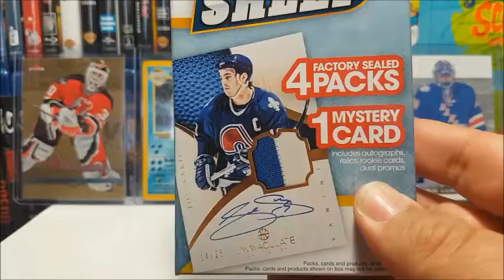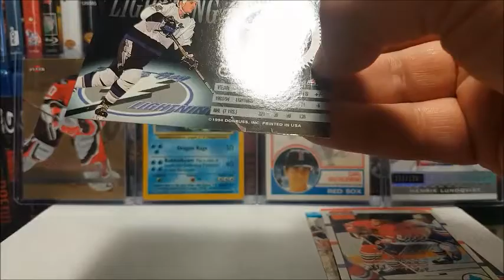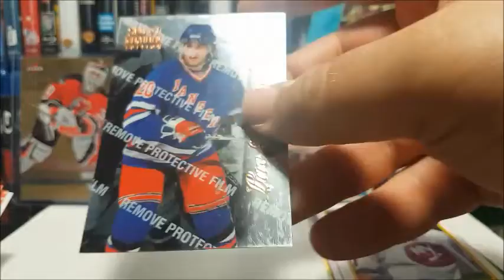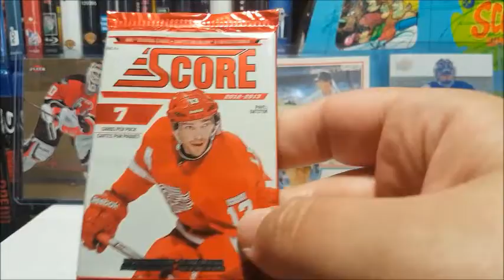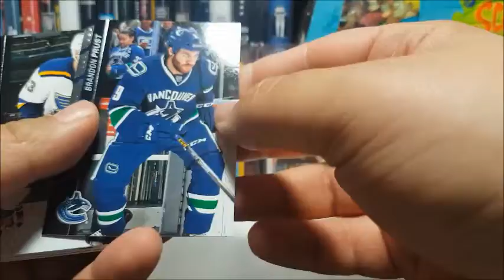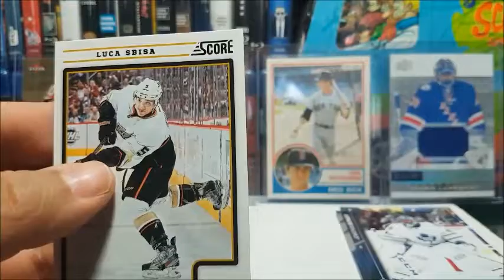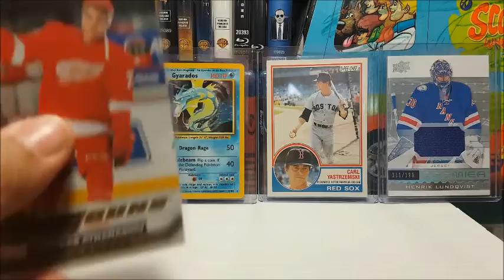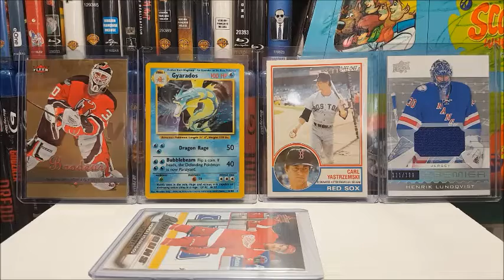Mystery Pack Monday Ep.4 (Recorded Monday April,22,2019)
Greetings folks it's time for your weekly dose of mystery pack/pack ripping goodness also excuse the under enthusiastic tone of my voice at the end but I'am super stoked for pulling that 2015-16 Upper Deck Canvas Young Guns card since there 1 in every 48 packs :)